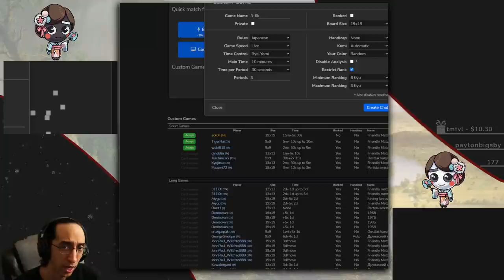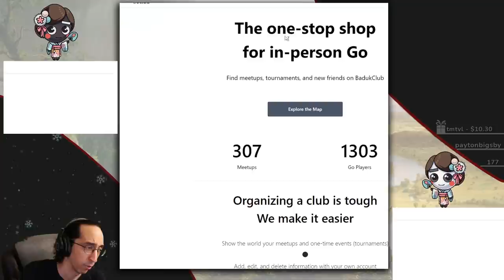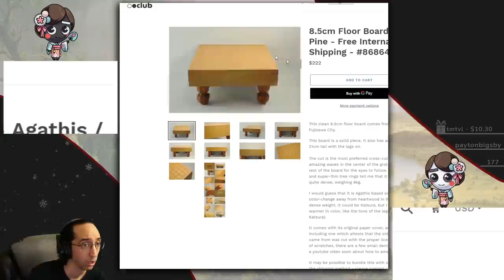Do I have Sente? - Back to Basic Baduk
Knowing when you have sente is very important.  Here's a great example!